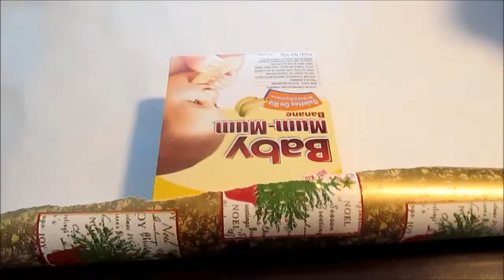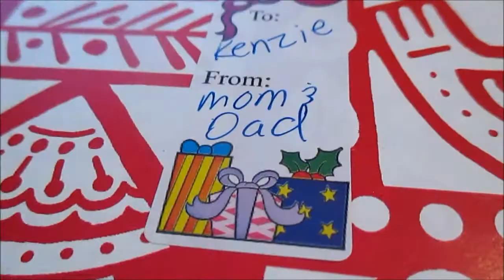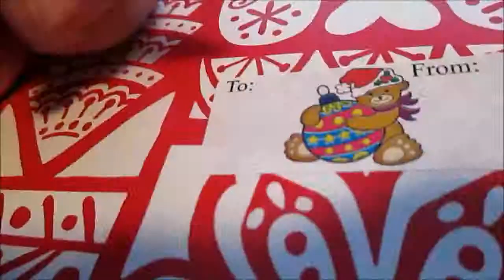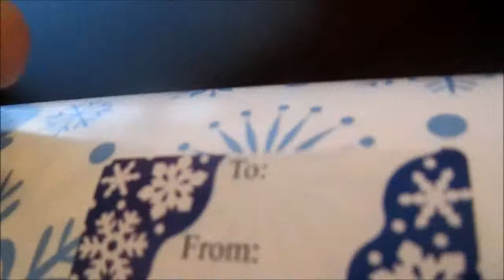VLOGMAS Day 18: Watch me wrap presents!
Sorry guys, it was a busy day and I didn't really have much to film.
I hope this wont bore you's too much.